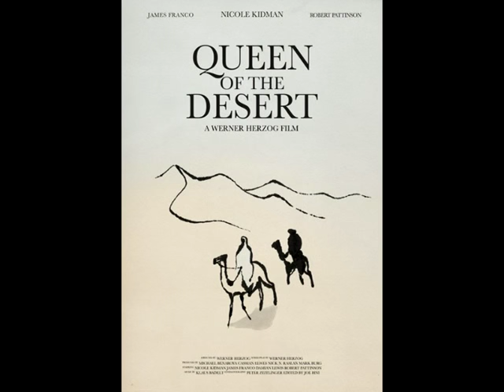Klaus Badelt: QUEEN OF THE DESERT (2015)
A few clips (Main Title, End Title and a couple in between) from Klaus Badelt's unreleased score for Werner Herzog's QUEEN OF THE DESERT. So far the movie has only a very limited release through last year and no soundtrack album has been announced...